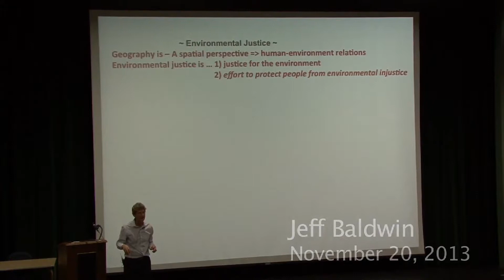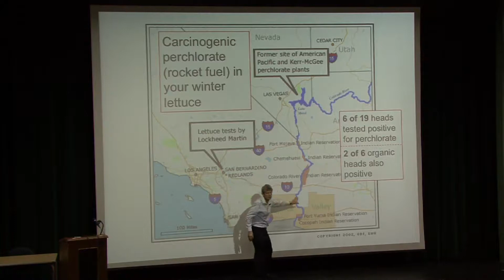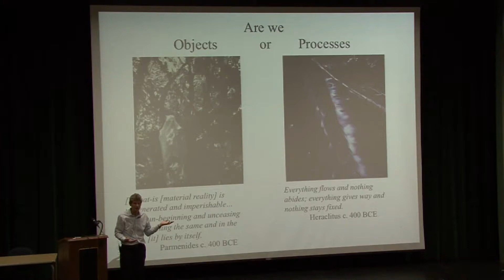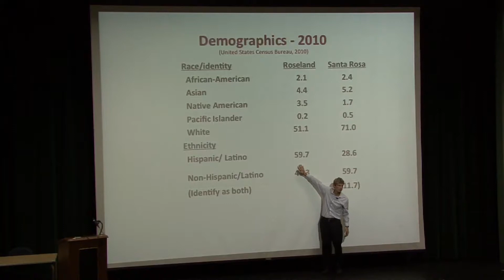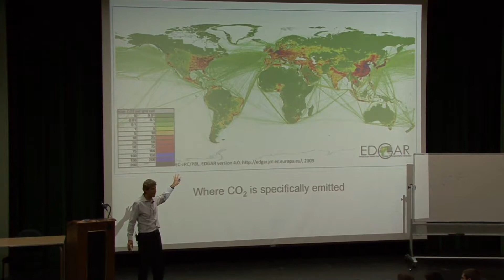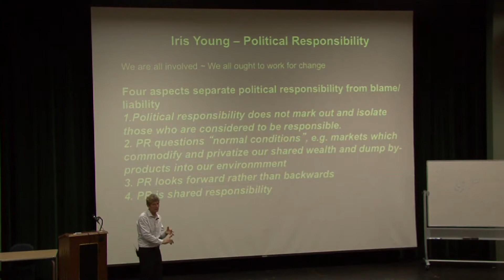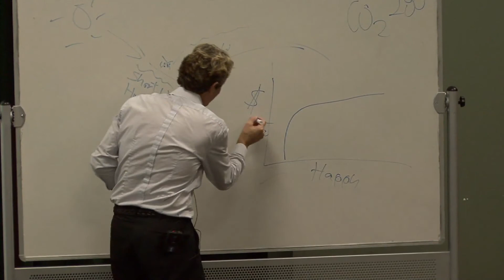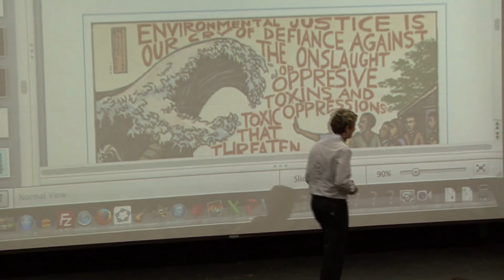Global and Identity Challenges - November 20, 2013 - Jeff Baldwin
Global and Identity Challenges - Freshman Year Experience (UNIV150AB) is a yearlong course that fulfills two of the freshman General Education requirements: Critical Thinking (Area A3), and Comparative perspectives (Area C3, pending approval). The themes of the course are self-identity (Fall) and global identity (Spring). Students listen to weekly lectures; read essays and literature; and write, discuss, and make oral presentations on critical issues that college freshmen face as they become adults in today's world.